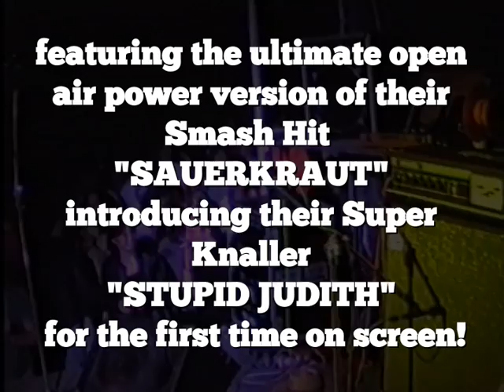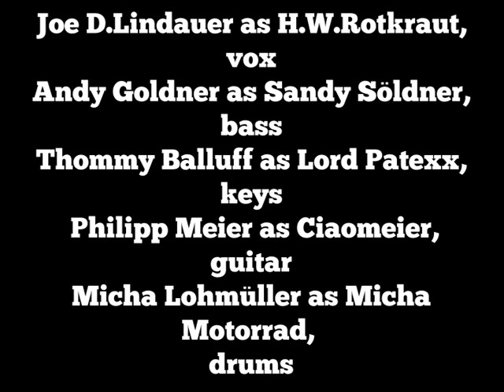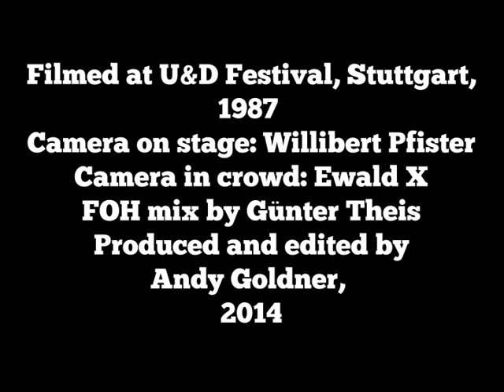"EAT it RAW" - FGBB feat. Sauerkraut & Stupid Judith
DIE FUCKIN' GUTE BÜRGERBAND featuring the ultimate open air power version of their Smash Hit "SAUERKRAUT", introducing their Super Knaller "STUPID JUDITH" for the first time on screen!
Filmed at U&D Festival Stuttgart, 1987. Produced and edited by Andy Goldner, 2014.
Stupid Judith:
The original verses were written by Andy Goldner in German.
Since Joe D.Lindauer created his own dialect, a mix out of
Swabian German and to a lesser extent Canadian American
(should be protected by UNESCO World Heritage as an endangered language)
which is not even entirely understood by most native German speaking folks,
we thought it would be appropriate to provide you with a (not word by word)
translation in English by Andy Goldner:
Stupid Judith
You don't see any sense in life at all
You only wait for the big lottery win call
You buy your clothes in a punk boutique
Even your granny thinks you're so very chic
Oh Judith, you are so damn stupid!
Oh Judith, why am I so stupid?
Stupid Judith (repeat)
You've been waiting for that hard-core movie two times in line
Do you really wanna go there for a fuckin' third time?
Again and again you let your super ideas flow
You love to write your name with your blood in the snow
Stupid Judith (repeat)
Now again you fill yourself up with a whole lot of beer
If you lose it you love it even more, that's clear
Then you're falling through the floor in your shoes
Blabbering shit and giving everyone the blues
Stupid Judith (repeat)
Andy Goldner: The translations aren't in the slightest way as charming as Joe's interpretations of the original lyrics.
FGBB are: Joe D.Lindauer alias H.W. Rotkraut, Andy Goldner alias Sandy Söldner, Thommy Balluff alias Lord Patexx, Philipp Meier alias Ciaomeier and Micha Lohmüller